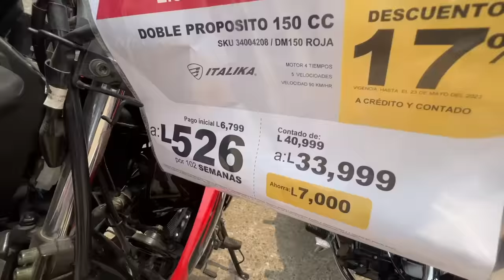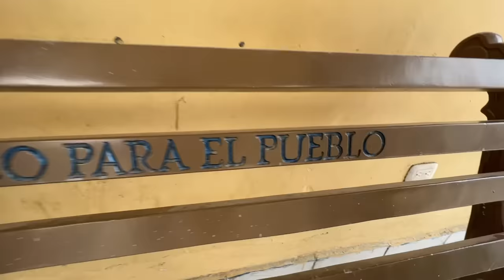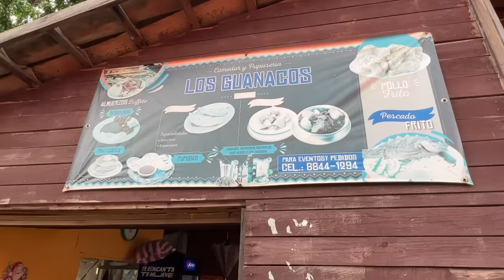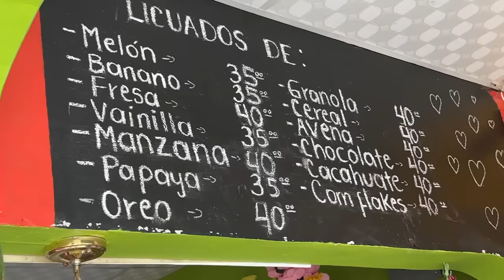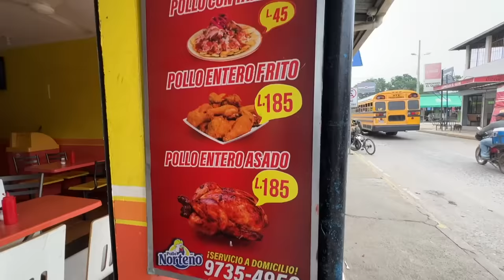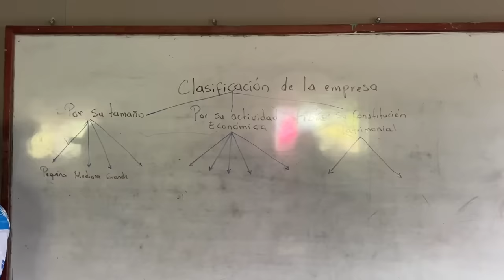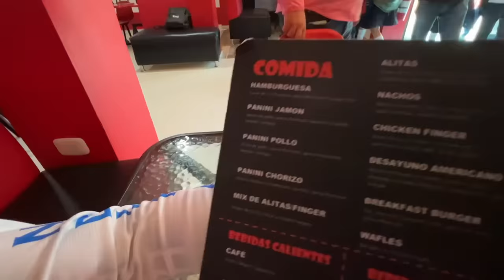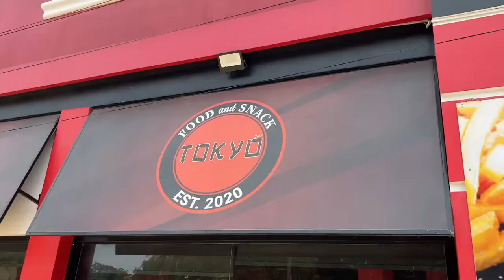Llegué al departamento con "las mujeres más bellas y el mejor café" de Honduras | Quimistan Ep 1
Llego a Quimistan, ubicado en Santa Barbara—el departamento de Honduras conocido por tener "las mujeres más bellas y el mejor café de Honduras." Caminamos sus calles y parques, entro a las tiendas, conozco los personajes y emprendedores, pruebo sus cafés, pruebo comida callejera, entro al colegio más grande de la ciudad, visito la municipalidad, almuerzo en un restaurante japonés, veo muchas personas con ojos verdes y azules, y mucho más.

Muchas gracias Fredy Lara Producciones por hacer posible los videos en Santa Barbara.

Contacte a Fredy Lara Producciones para sesiones fotográficas, videos promocionales, y publicidad para su empresa.